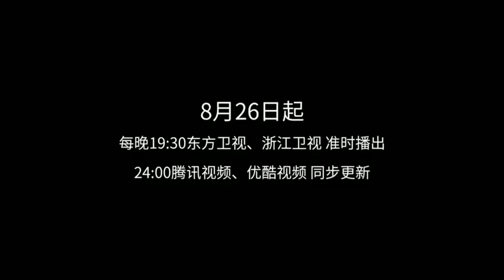Trailer phim Lục chiến chi vương (Trần Hiểu, Vương Lôi...) lên sóng ngày 26.8.2019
Fanpage: Hiểu Gia Đảng